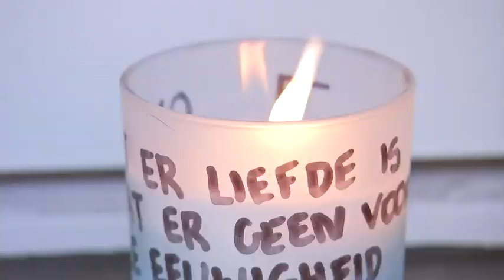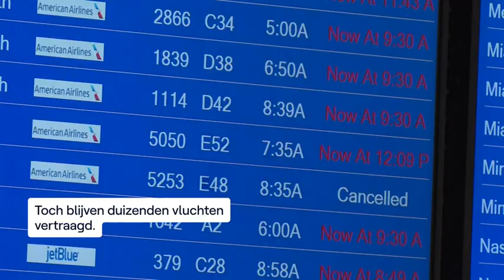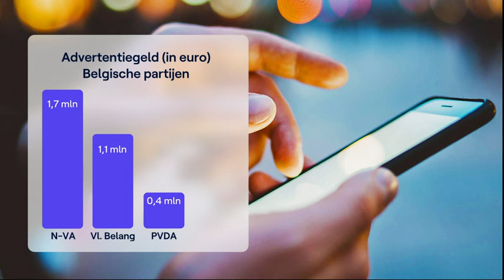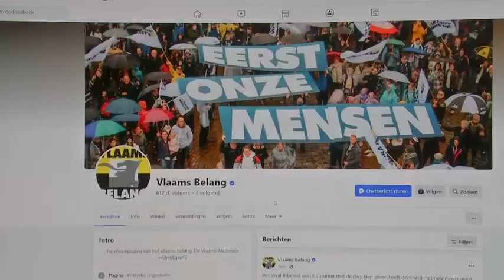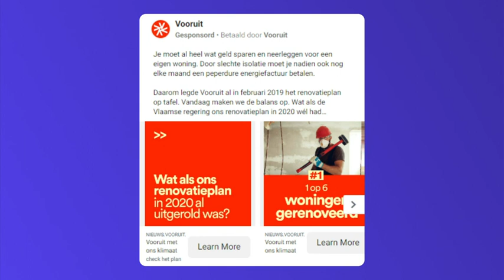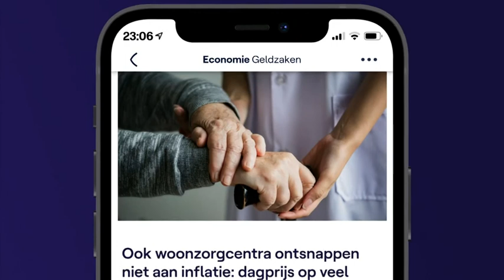VRT NWS laat - woensdag 11 januari 2023 om 22:40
Nieuwsprogramma dat inzet op actualiteit en uitleg bij het nieuws van de dag. Bekijk de aflevering van woensdag 11 januari 2023 om 22:40 met VRT MAX via de site of app.